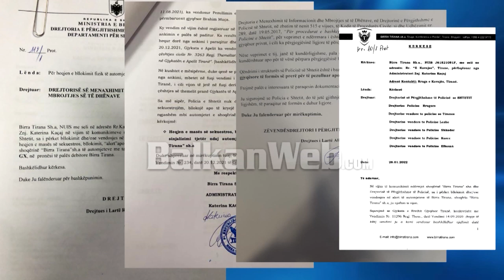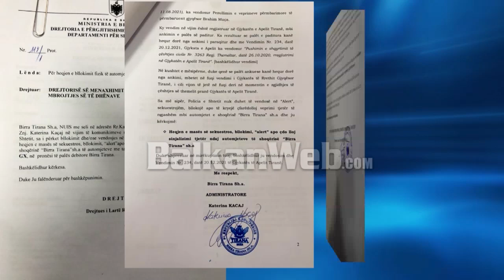Skandali/ Enkela Prifti nuk zbaton vendimin e gjykatës, bllokon makinat e Birra Tirana